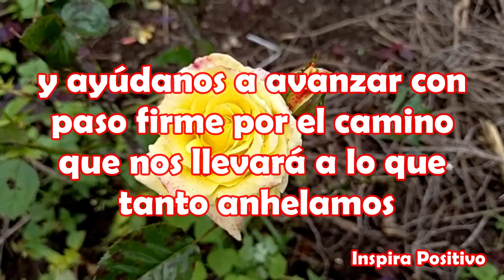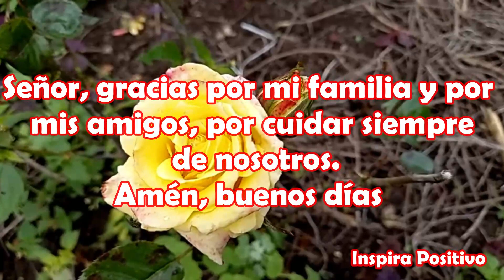Buenos Dias Feliz Lunes Abrelo tiene un hermoso mensaje reflexion inicio de semana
Buenos Días Feliz Lunes
Señor, en esta nueva semana por favor mira nuestras esperanzas y nuestros anhelos